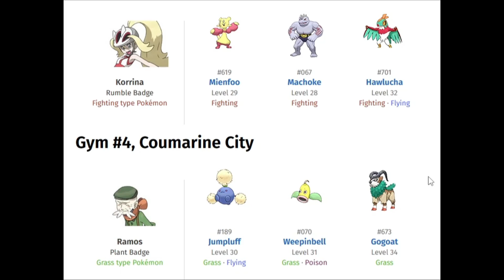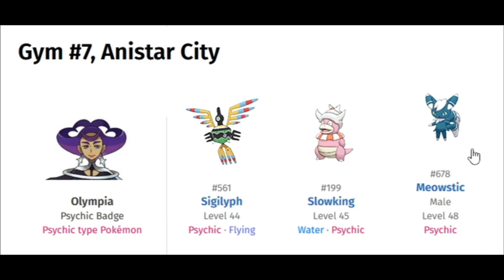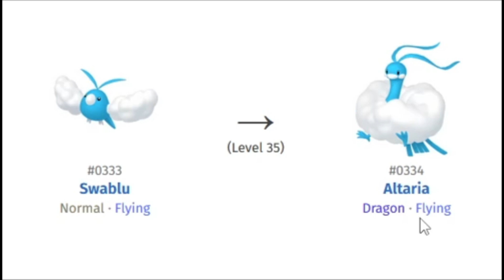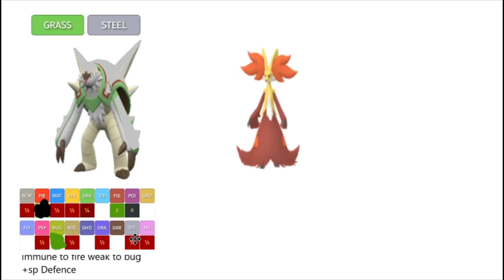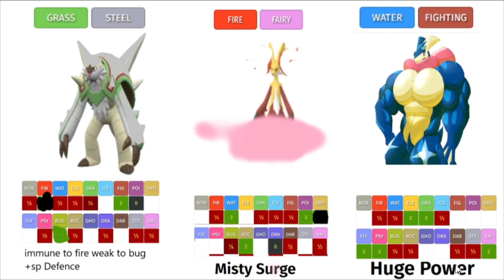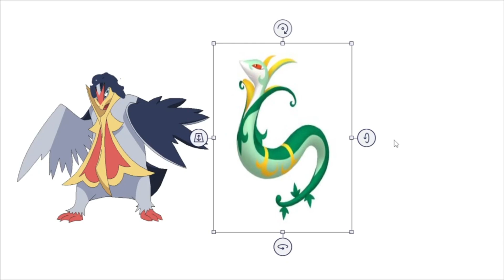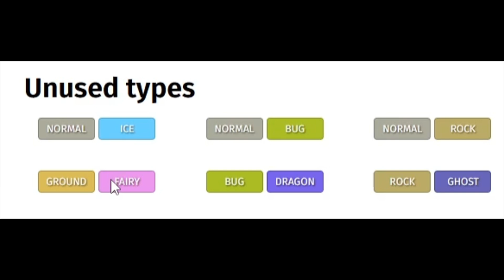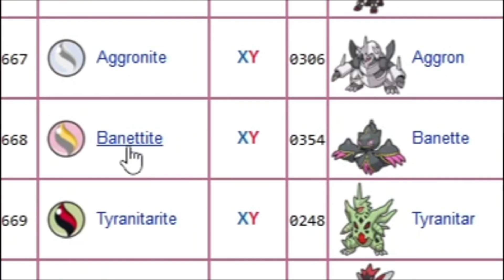Pokemon Legends ZA Starters & New Megas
Looking ahead to Legends Z-A
To see what is could be about
Also what new Megas could be added